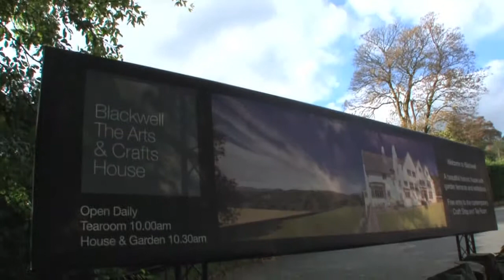Linthwaite House, Lake Windermere, Cumbria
Linthwaite House and Lake Windermere go hand in hand. Of all the many hotels that encircle the beautiful lake, this is my favourite. With its warm welcome, attention to detail and traditional, guest-comes-first approach, plus its comfortable yet stylish interiors, including gorgeous contemporary bedrooms, its excellent food and showstopping views, Linthwaite House manages to be unstuffy and relaxing, yet with a distinct touch of glamour. The perfect Lake District base.